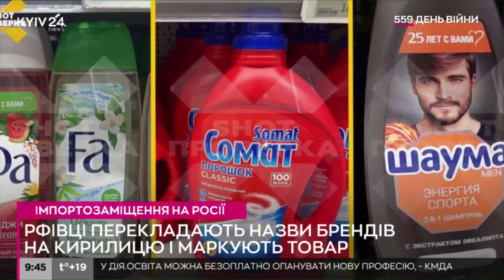Росіяни почали перекладати назви відомих брендів на кирилицю і маркують товар